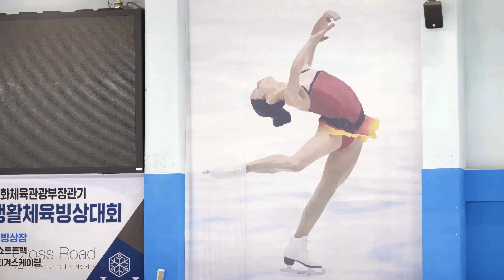심은률ㅣFS 경기번호 48-1ㅣ초급 여자 초등부 22조ㅣ2023-09-17 제32회 전국생활체육대회 피겨ㅣ12세 이하부ㅣJ'리플 피겨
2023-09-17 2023 제32회 문화체육관광부장관기 전국생활체육빙상대회(피겨)ㅣ전국생활체육대회-피겨
23th KOREAN Ministry of Culture, Sports and Tourism Cup Sports Competition for Daily Life - Figure Skating 2023 |

이순신빙상장.
충청남도 아산시 남부로 370-42
YI Sun-sin Ice Rink. Admiral. Sun-sin YI Indoor Ice Rink
370-42 Nambu-ro, Asan-si, Chungcheongnam-do, Republic of KOREA (South KOREA)

구글 드라이브 자료 백업 Google Drive Data Backup

연맹 공지 링크

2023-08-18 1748 생활체육 공지ㅣ제32회 문화체육관광부장관기 전국생활체육빙상대회(쇼트,피겨) 대회 공고

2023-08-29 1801 생활체육 공지ㅣ제32회 문화체육관광부장관기 전국생활체육빙상대회 피겨 중간 신청현황(829 1714 및908 2100 기준)

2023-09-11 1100 생활체육 공지ㅣ제32회 문화체육관광부장관기 전국생활체육빙상대회(피겨) 경기일정 및 조편성

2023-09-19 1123 생활체육 공지ㅣ제32회 문화체육관광부장관기 전국생활체육빙상대회(피겨) 경기결과

연맹 생활체육 게시판